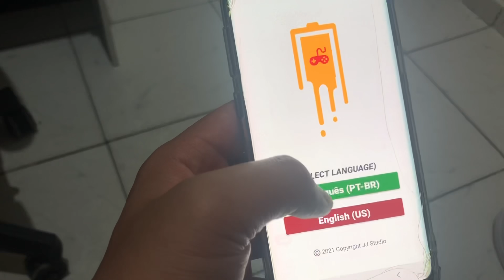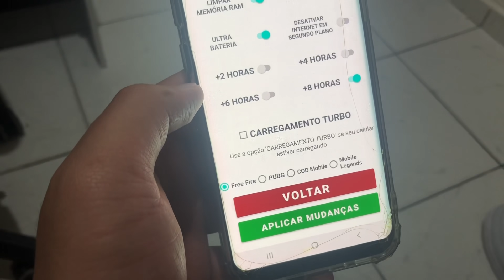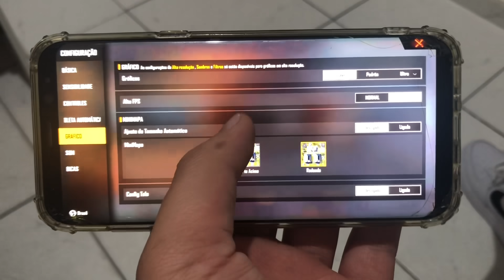COMO REMOVER LAG E TRAVAMENTO DO FREE FIRE NA NOVA ATUALIZAÇÃO! 120 FPS NO ANDROID SEM TRAVAR